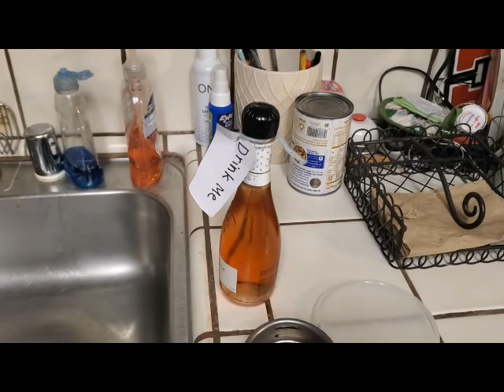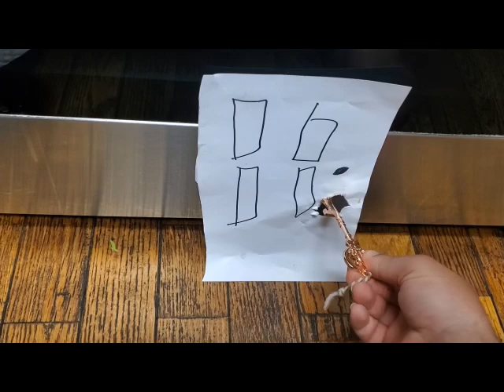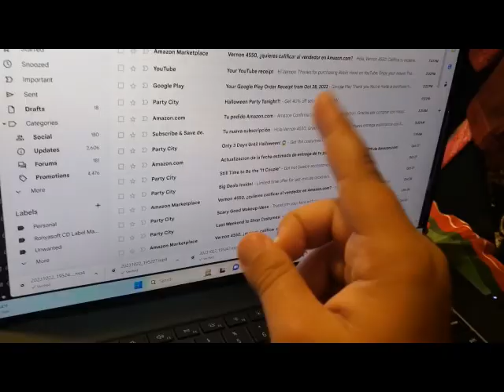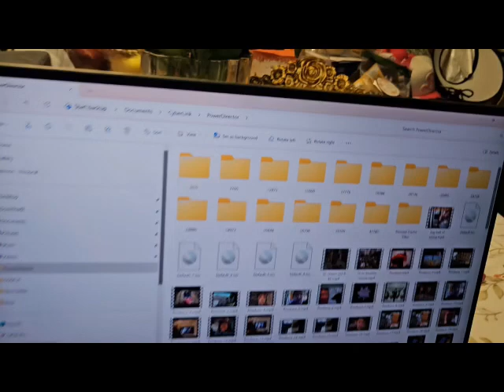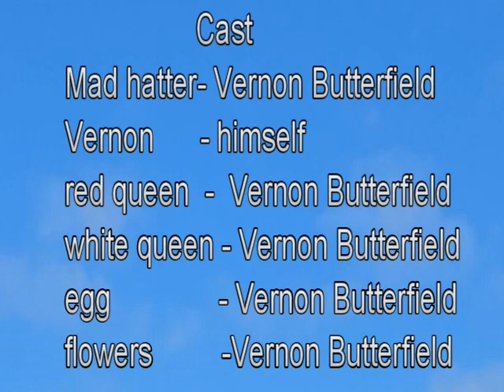key is there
Vernon and the mad hatter go through
maze  wonderland .